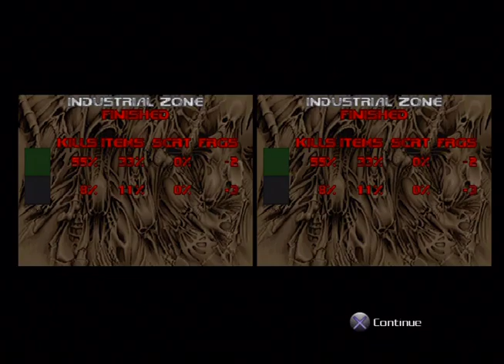Doom II: Hell on Earth w/ TechnoSlender (Part 4)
Ah. Lots of fun killing stuff. XD And dying a lot as well.